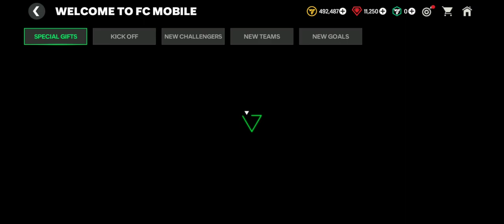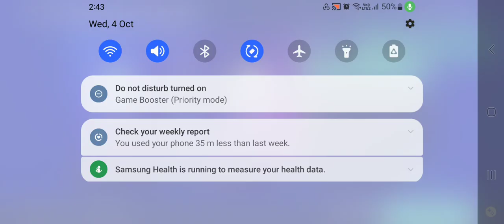FC 2024 League champions